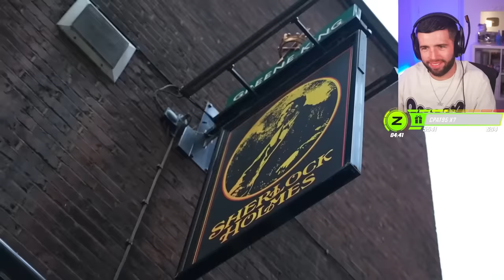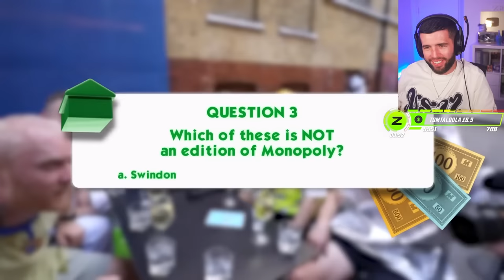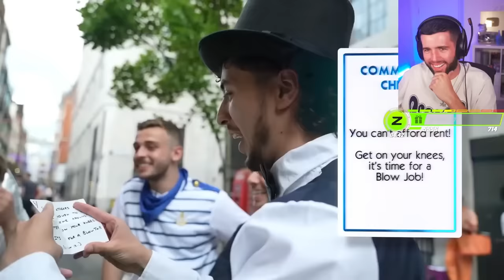Zerkaa Reacts To YouTuber Monopoly Pub Golf!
Reacting To BurntChip's YouTuber Monopoly Pub Golf